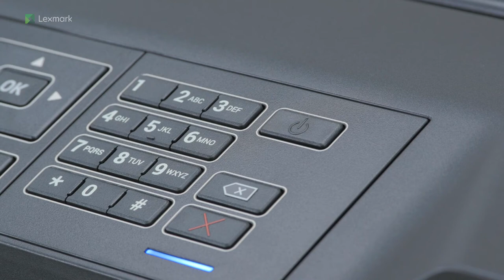MS82x/MS725/MS82x/MX72x/MX82x Series—Replacing the fuser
Learn how to replace the fuser. Change the fuser when the toner easily rubs off on your prints.